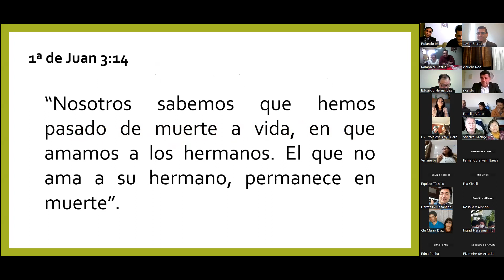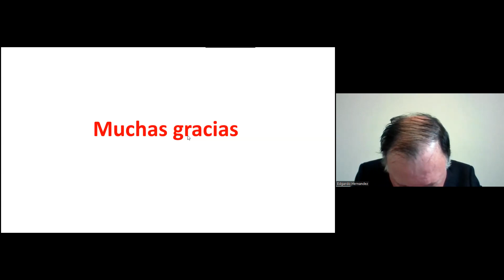Sermón de Chile - Pastor Edgardo Hernández - "Amar como Dios ama" 16.07.2023